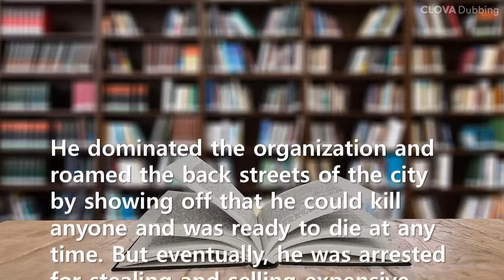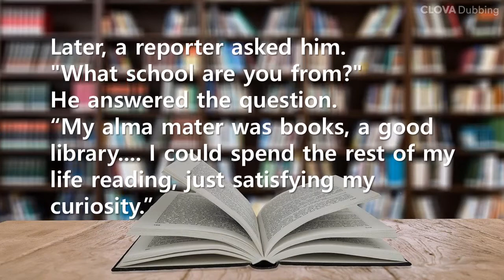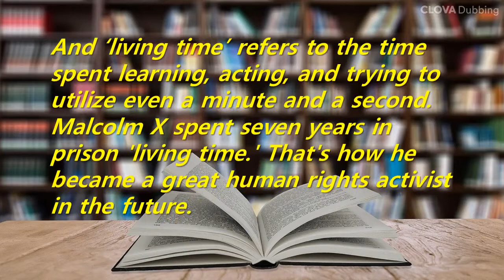Short Story: My alma mater was books, a good library (Malcolm X)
Writer Robert Greene categorizes the types of time that exist in a person's life as 'dead time' and 'living time'. ‘Dead time’ refers to the time a person spends passively waiting for something. And ‘living time’ refers to the time spent learning, acting, and trying to utilize even a minute and a second.
Reading is the easiest and most effective way to spend 'living time' in the world. So don't spend your free time on 'Dead Time' and read a lot of books.